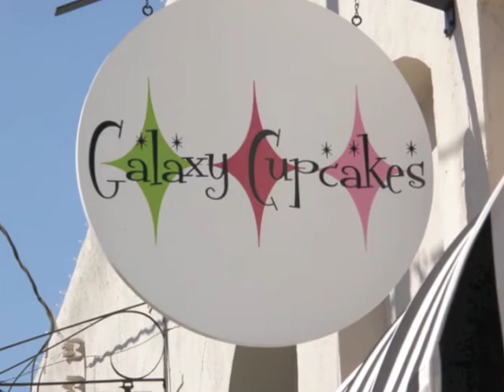Georgetown Art in Square 2010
Georgetown, Texas